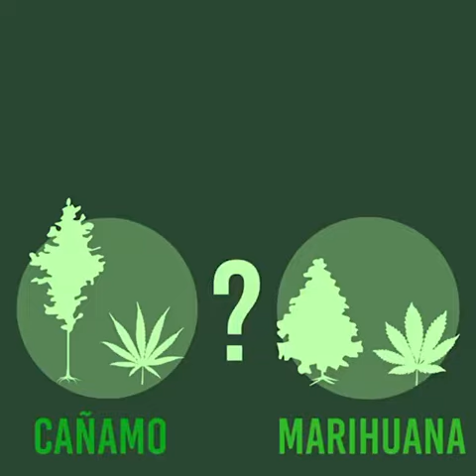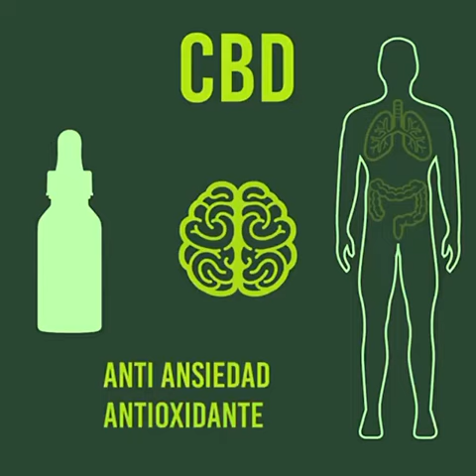El cáñamo y la marihuana